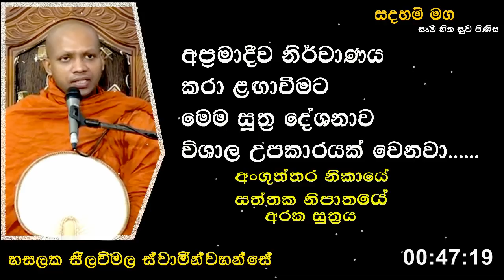අරක සූත්‍රය.Ven Hasalaka Seelawimala Thero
අප්‍රමාදීව නිර්වාණය කරා ළඟාවීමට මෙම සූත්‍ර දේශනාව විශාල උපකාරයක් වෙනවා අංගුත්තර නිකායේ සත්තක නිපාතයේ අරක සූත්‍රය